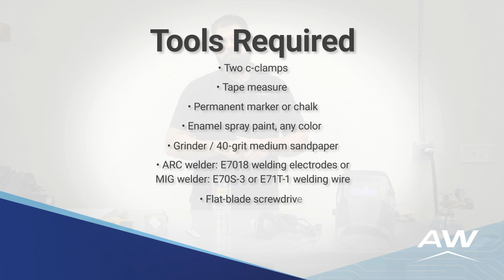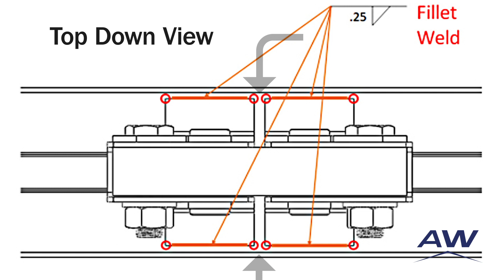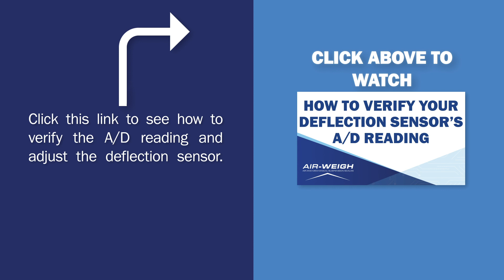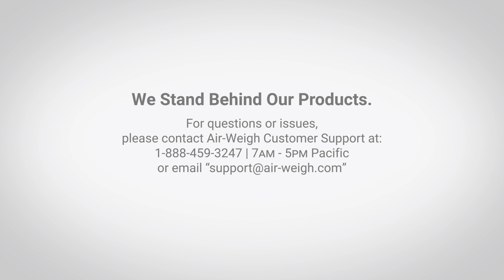Steer Axle Deflection Sensor Installation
This is an in-depth instructional video on how to properly install a steer axle deflection sensor.